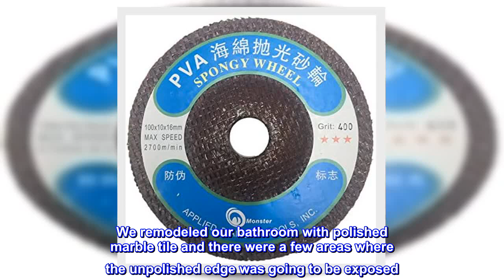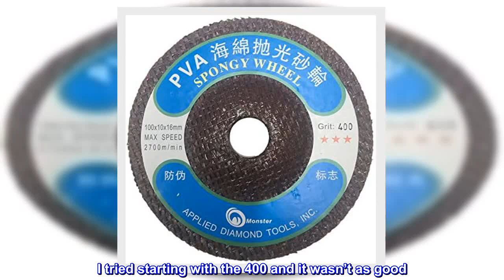Great product - Toolocity HLPVAMS3 4-Inch PVA Marble Polishing Wheel MS Styple, 400 Grit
For polishing marble and glass
5/8" arbor size
12000 maxinum RPM
4" PVA Marble Polishing Wheel MS Styple 400 Grit. PVA abrasive polishing wheels MS style are made from silicon carbide with polyvinyl alcohol bond for dry polishing of marble edges with high speed grinders. They are very effective in polishing marble edge
Great for marble tile edge!!!
We remodeled our bathroom with polished marble tile and there were a few areas where the unpolished edge was going to be exposed. We used these spongy polishing wheels and it actually did a good job. Didn’t have to go above 400 grit. I would assume going higher will make it even better.

Just one recommendation…. Use the 200 grit first THEN…. use the 400 grit. I tried starting with the 400 and it wasn’t as good. When I started with the 200 then the 400, it provide a good result.